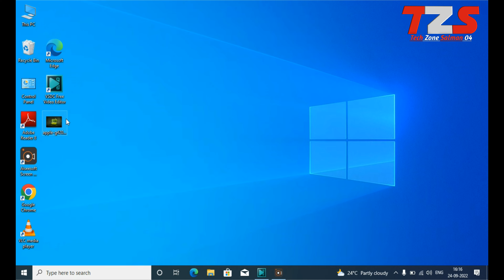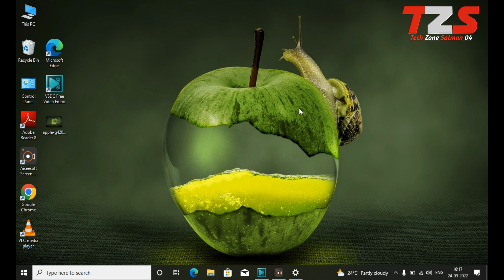laptop ka wallpaper kaise change kare | how to change home screen wallpaper in laptop pc by TZS _04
laptop ka wallpaper kaise change kare | how to change wallpaper on windows 10 | change pc wallpaper laptop ka wallpaper kaise change kare | how to change wallpaper on windows 10 | change pc wallpaper

change wallpaper
change desktop wallpaper
change computer screen wallpaper
change laptop screen wallpaper
wallpaper
desktop wallpaper
display wallpaper
windows 10
How To Download 4K Wallpapers / Thems For Laptop/PC - Edition 2020 How To Download 4K Wallpapers / Thems For Laptop/PC - Edition 2020
Windows 7,windows 8,windows10
Laptop ka Wallpaper Kaise Change Kare | How to Change Laptop Wallpaper in Windows 11 How To Change Laptop Wallpaper | Laptop Wallpaper Change | How To Change Wallpaper In Laptop How To Change Laptop Wallpaper
Laptop Wallpaper Change
How To Change Wallpaper In Laptop
Laptop Me Wallpaper Kaise Change Kare
How To Set Wallpaper In Laptop
Laptop Par Wallpaper Kaise Set Kare
Laptop Ka Wallpaper Kaise Change Kare
Computer Me Wallpaper Kaise Change Kare
How To Change Wallpaper Of Laptop
Laptop Wallpaper
How To Change Wallpaper On Laptop